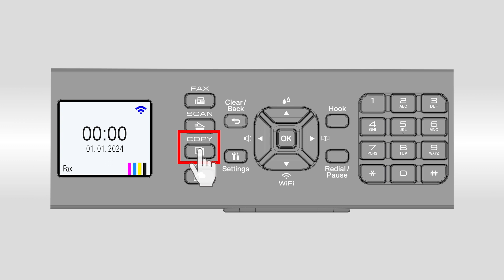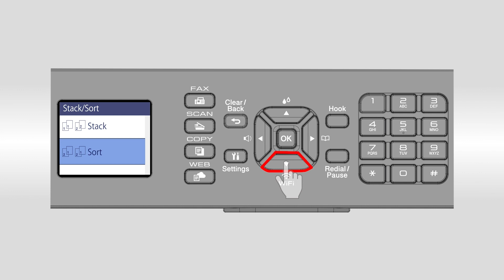Copy on Both Sides of the Paper (2-sided Copy) [Brother Global Support]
Copy on Both Sides of the Paper (2-sided Copy) using the Automatic Document Feeder (ADF).

*Make sure the machine is turned on.
*If you would like to watch a video while operating the product, we recommend slowing down the video playback speed.

00:00 Load your document in ADF with the printing surface face down
00:18 Enable the 2-sided Copy
01:02 Change other options and then start copying

MFC-J4335DW, MFC-J4340DW, MFC-J4345DW

faq00002595

The actual screen may differ depending on the version of the application.